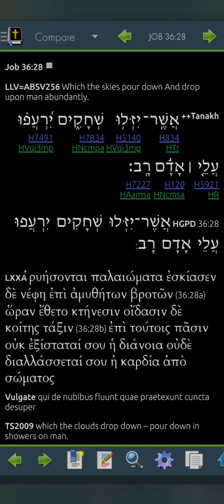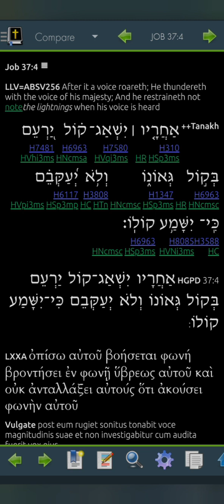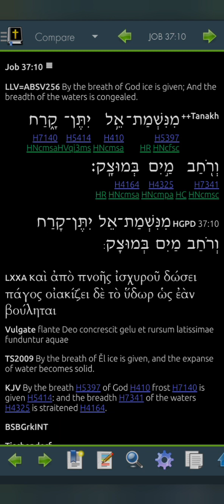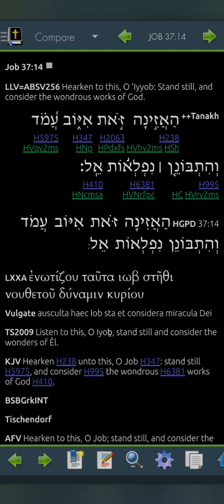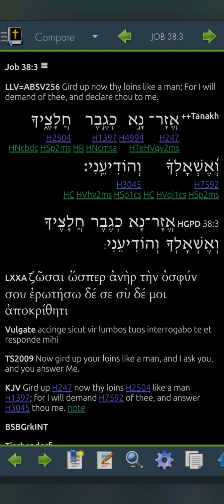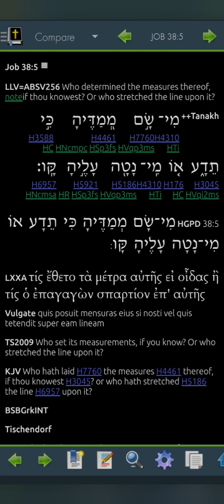Job 37 LLV256 for 2023 (Read Me The Bible, Garth.)